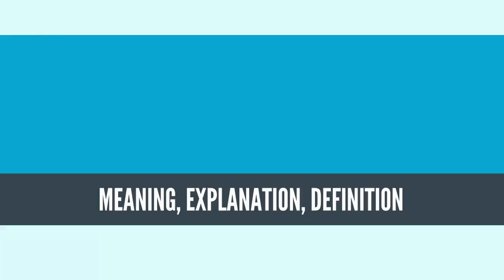What Is FUNERAL? FUNERAL Definition & Meaning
What is FUNERAL? What does FUNERAL mean? FUNERAL meaning - FUNERAL definition - FUNERAL explanation.

A funeral is a ceremony connected with the burial, cremation, or interment of a corpse, or the burial (or equivalent) with the attendant observances.[1] Funerary customs comprise the complex of beliefs and practices used by a culture to remember and respect the dead, from interment, to various monuments, prayers, and rituals undertaken in their honor. Customs vary between cultures and religious groups. Common secular motivations for funerals include mourning the deceased, celebrating their life, and offering support and sympathy to the bereaved; additionally, funerals may have religious aspects that are intended to help the soul of the deceased reach the afterlife, resurrection or reincarnation.

The funeral usually includes a ritual through which the corpse receives a final dispositon.[2] Depending on culture and religion, these can involve either the destruction of the body (for example, by cremation or sky burial) or its preservation (for example, by mummification or interment). Differing beliefs about cleanliness and the relationship between body and soul are reflected in funerary practices. A memorial service or celebration of life is a funerary ceremony that is performed without the remains of the deceased person.[3]

The word funeral comes from the Latin funus, which had a variety of meanings, including the corpse and the funerary rites themselves. Funerary art is art produced in connection with burials, including many kinds of tombs, and objects specially made for burial like flowers with a corpse.
Source: Wikipedia.org